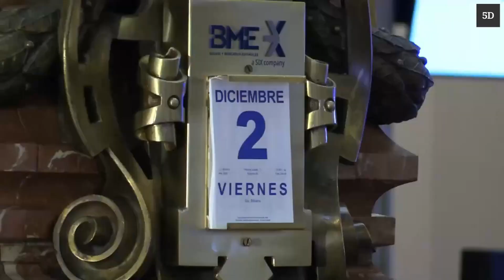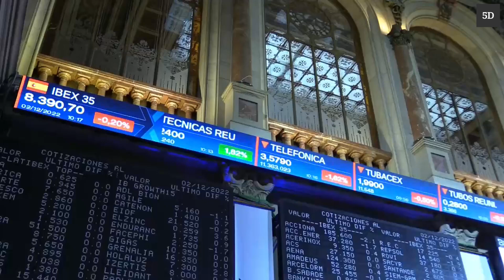El Ibex busca recuperar los 8.400 puntos con la vista en los datos de empleo de Estados Unidos